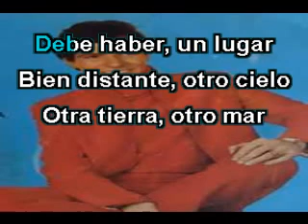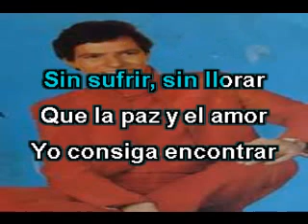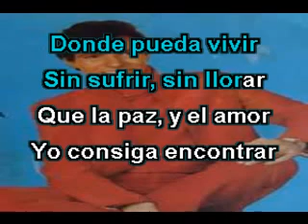SERGIO MURILLO - BALADA DE UN HOMBRE SIN RUMBO - ( KARAOKE )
Fue una de las mejores canciones del garoto de oro SERGIO MURILLO